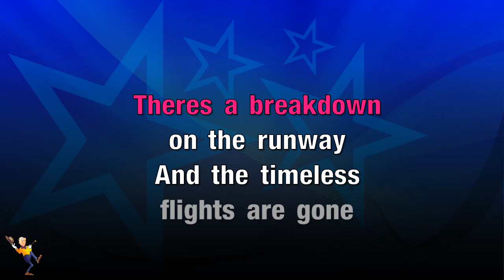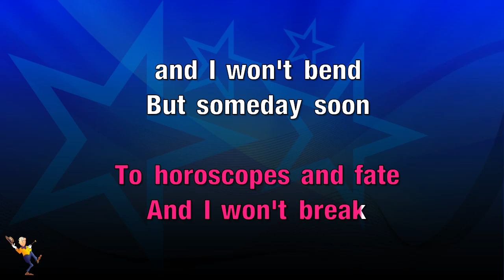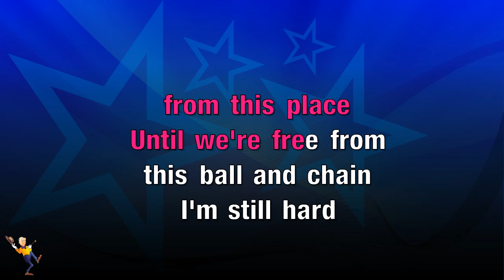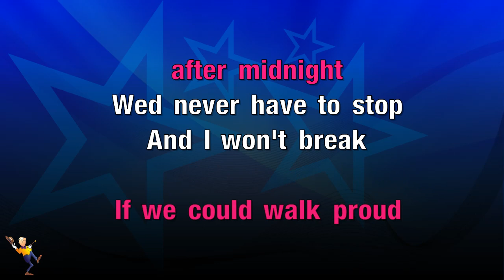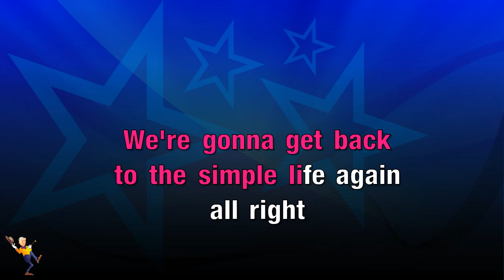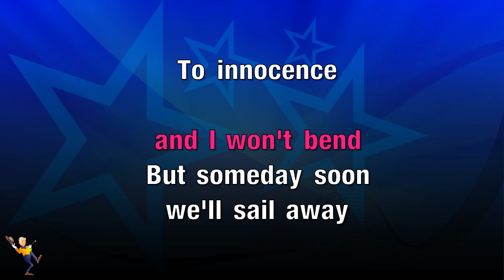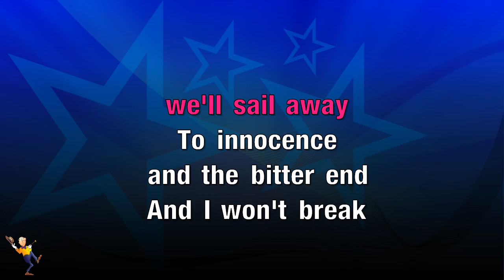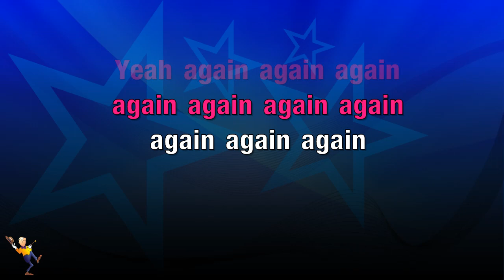Simple Life - Elton John (KARAOKE)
Hey Everyone👋